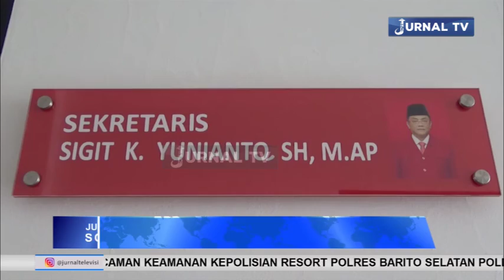DPD PDI PERJUANGAN GELAR VIDEO CONFERENCE BULAN BHAKTI BUNG KARNO